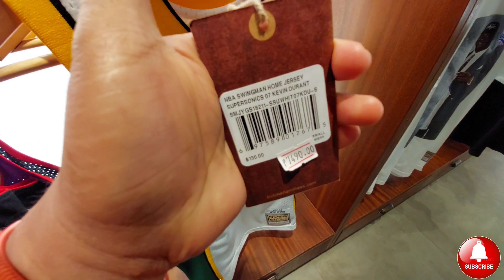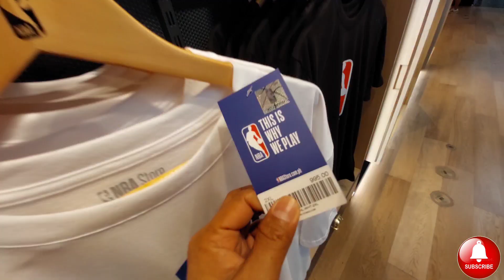NBA STORE SM MOA UPDATED PRICE AND STOCKS MUNTIKAN NA MAPABILI GAGANDA KASI NG MGA JERSEY DITO GUYS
ANG DAMI TALAGANG SELECTION NG MGA NBA JERSEY AT BASJETBALL SHOES DITO GUYS LATEST STORE NI NBA .

Location:: NBA STORE SM MALL OF ASIA

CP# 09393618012